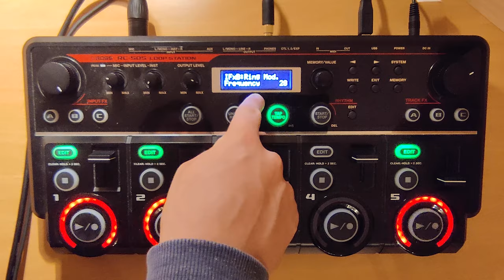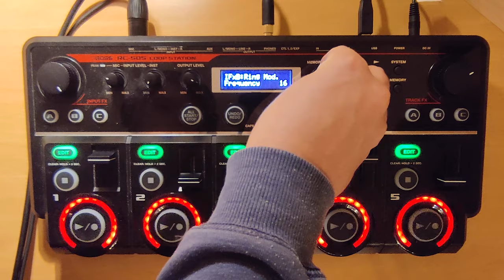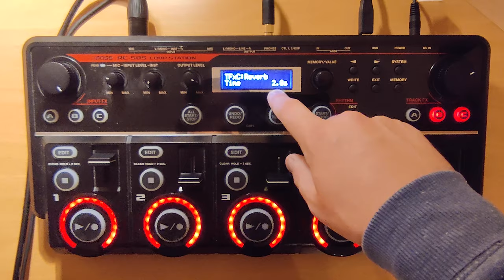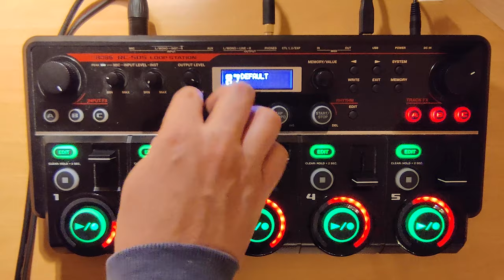Deep bass tutorial - Boss RC505 | Gasper Grom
In this video i will teach you how to do deep bass sound which i used in many routines, one of them is sbx shoutout.